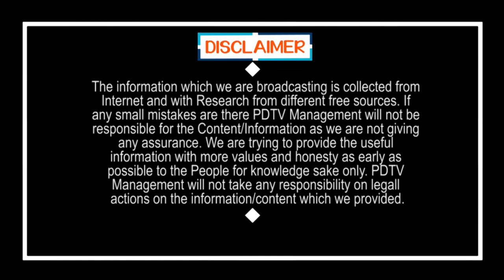Pawan Shock to Chandrababu | Local Body Elections | చంద్రబాబుకు పవన్ షాక్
చంద్రబాబుకు పవన్ షాక్ | Pawan Shock to Chandrababu | Local Body Elections | PDTV News